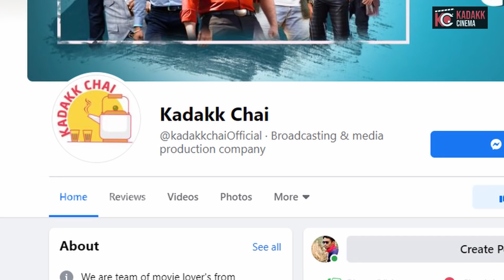Best body Transformation of our Stars | Kadakk Cinema | Kadakk Chai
Credits :

Content by - Samarth
Editing - Hidayath Gubbi